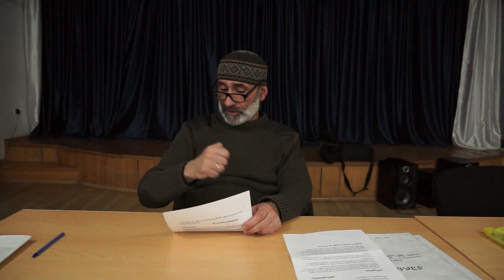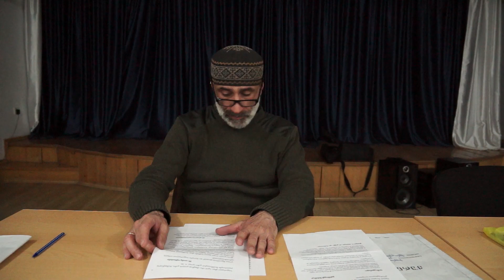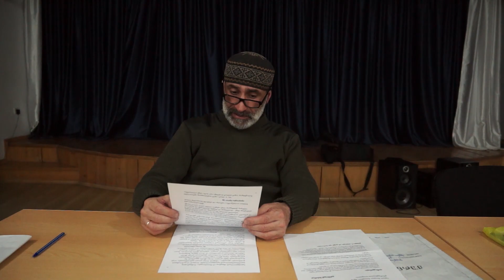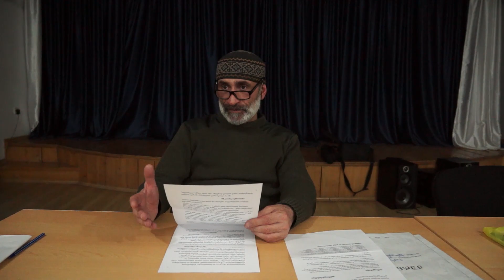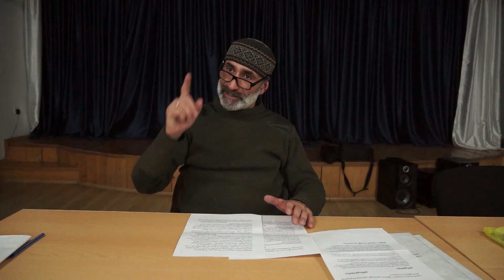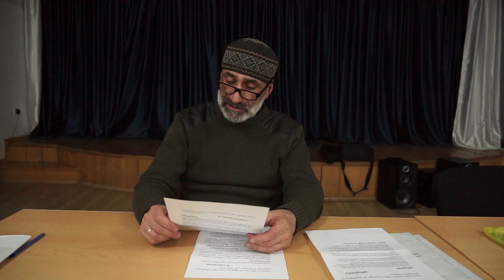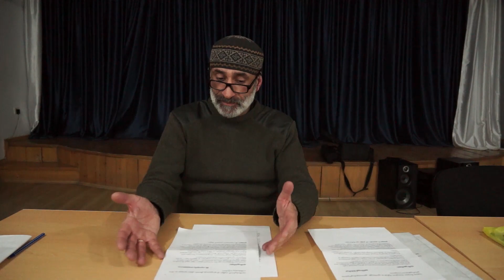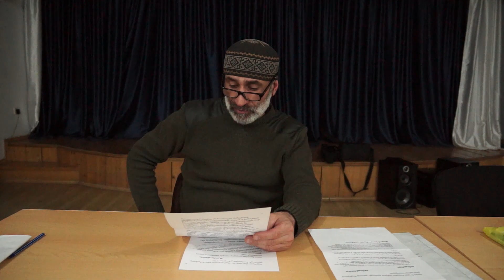ოჯახისმცოდნეობა 19 - ქმრის მოვალეობები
სამშობლოსმცოდნეობა - 4.